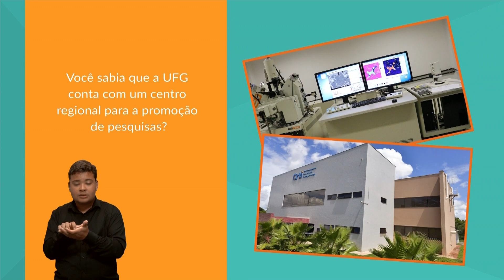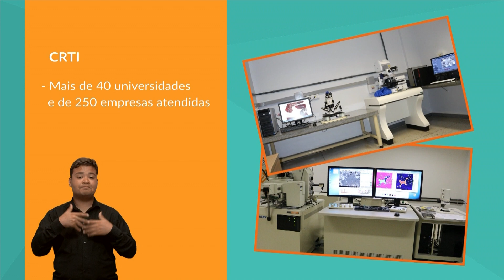Serviços da UFG: CRTI | MUNDO UFG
Mundo UFG
Data de exibição: 04.01.22
Tema: Serviços da UFG: CRTI